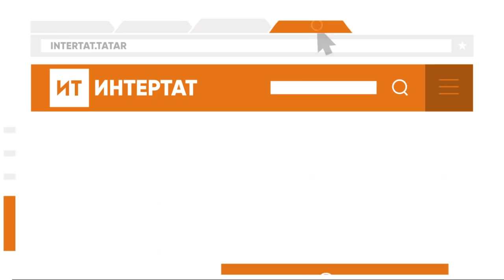Азгар Шакиров: «Сакина ханум – пример настоящей татарской женщины»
Сакина Шаймиева с большой любовью относилась к искусству, отметил Народный артист РСФСР, актер Камаловского театра.